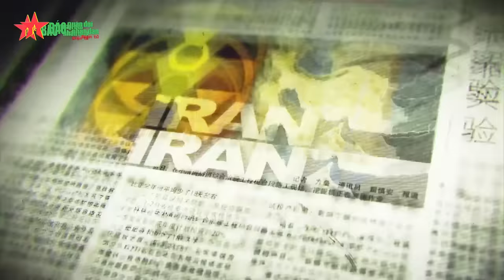Đại tướng Phan Văn Giang: Các nước đang phát triển cùng nhau hành động xây dựng môi trường hòa bình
Báo QĐND - Trưa 30-10, Đại tướng Phan Văn Giang, Ủy viên Bộ Chính trị, Phó bí thư Quân ủy Trung ương, Bộ trưởng Bộ Quốc phòng đã có bài phát biểu quan trọng tại phiên toàn thể thứ 2 của Diễn đàn Hương Sơn Bắc Kinh lần thứ 10 với chủ đề “Vai trò của các nước đang phát triển trong an ninh toàn cầu”.